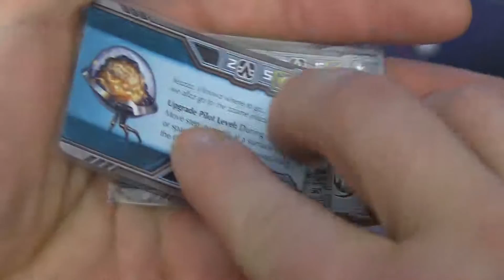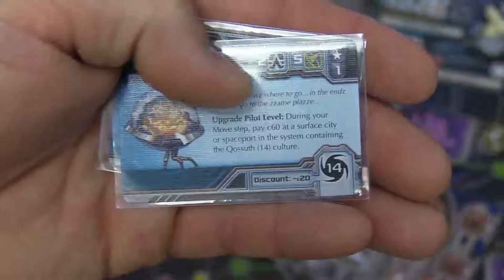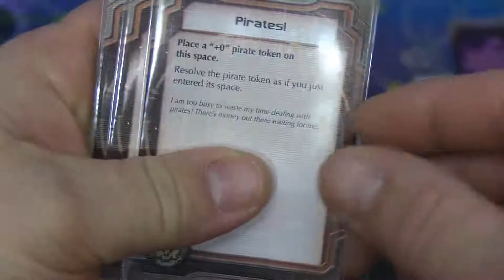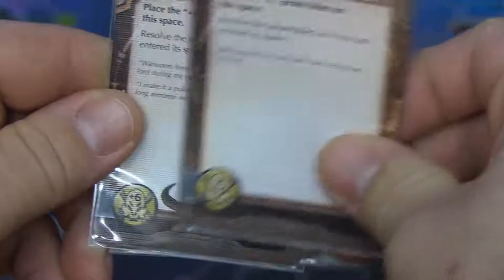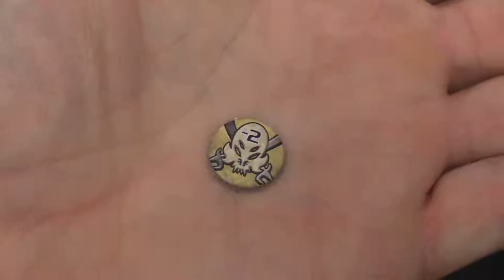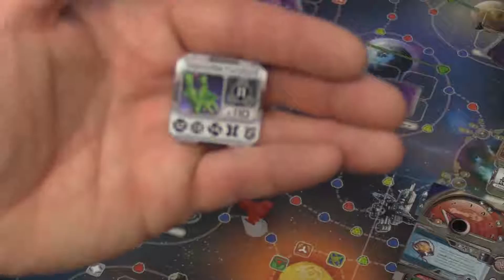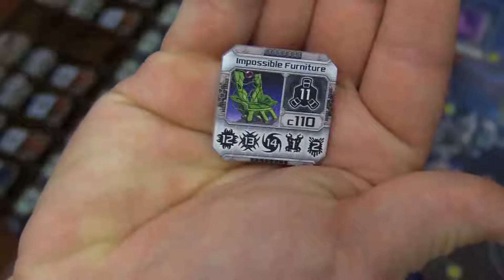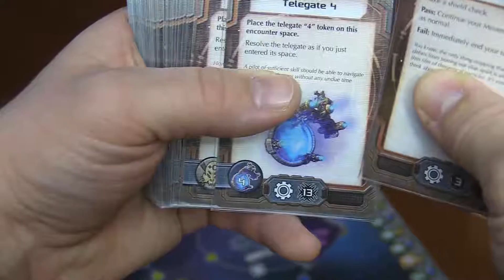Merchant of Venus.tutoriel. Partie 6-1080p HD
Suite de la 3ième vidéo tutoriel. Le jeu: Merchant of Venus

Bon visionnement ++

Index des chapitres

Mode Standard

0:37 Explication de détails

6:50 Telegates

8:50 Tests

14:04 Pirates

26:00 Décharger

30:20 Mode épique